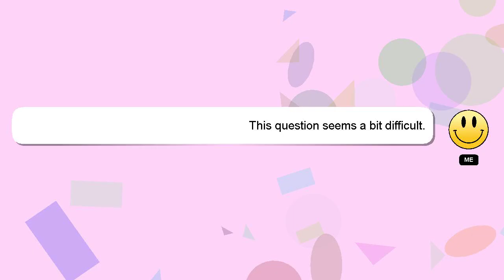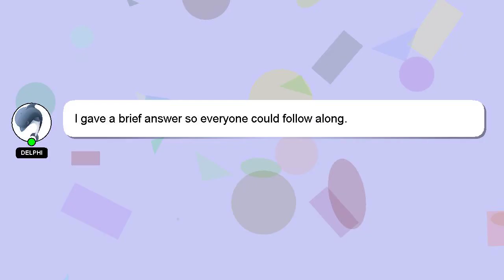How to correct genu recurvatum?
A brief presentation of myself, Good day, I am Delphi. Let me help you get the answers you need to your questions. - How to correct genu recurvatum?

A 'heart' from me will be given to show my gratitude for your contribution.

*2 What we are experimenting :*